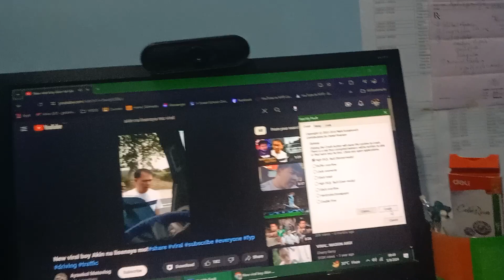Akin na lisensya mo road rage viral has BSOD